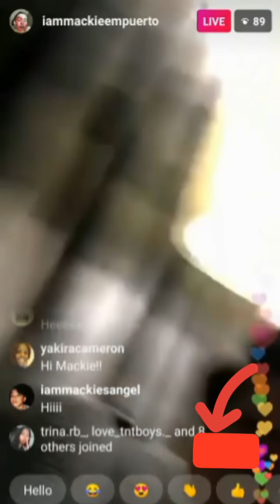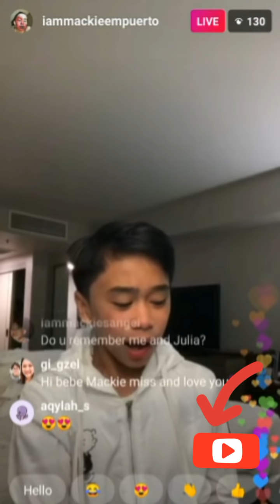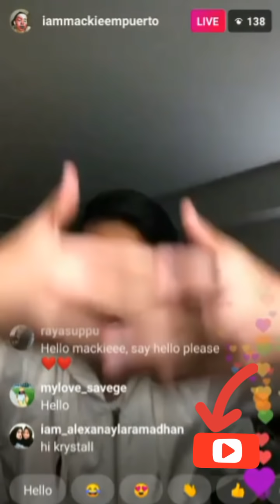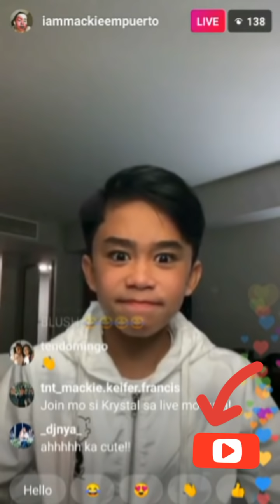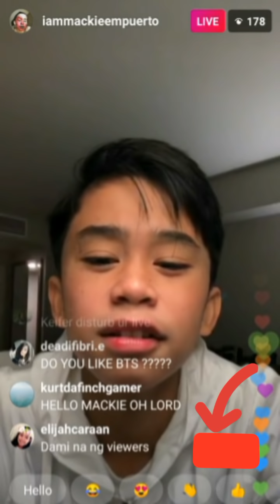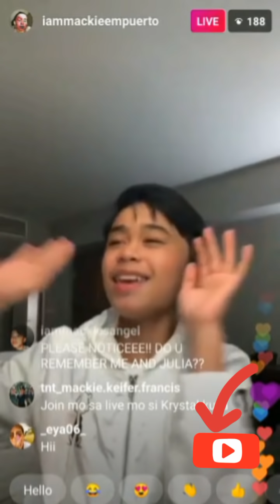Mackie - TNT Boys insta live LA CA 10.20.2018